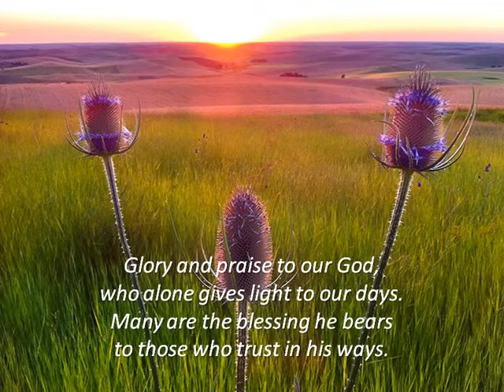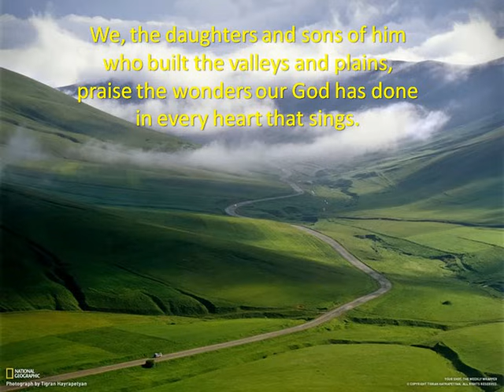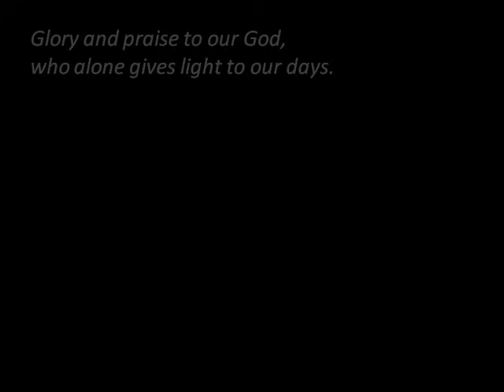Glory and Praise to Our God by John Michael Talbot